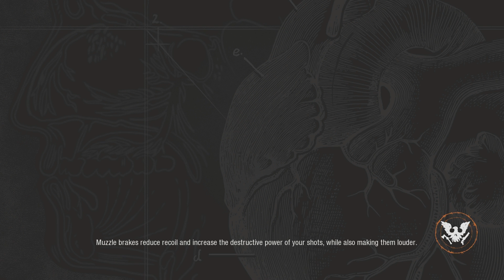Fox's NIGHTMARE Zone ENDLESS Season Episode 39 (FOX'S EXPERIMENTS PART 1!)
The NIGHTMARE continues in ENDLESS Season Episode 39! Git Gud Fox plays State of Decay 2: Nightmare Zone! How Will I Survive?

In this episode, things are basically ironed out which leaves us with the original goal: clear out the map of Plague Hearts, follow Ralsei's Protocol, and loot the rare weapon containers. In addition to this, our supplies are pretty sure, so it's time to start adding some variety into the sessions by using various weapons on plague hearts to see what happens.